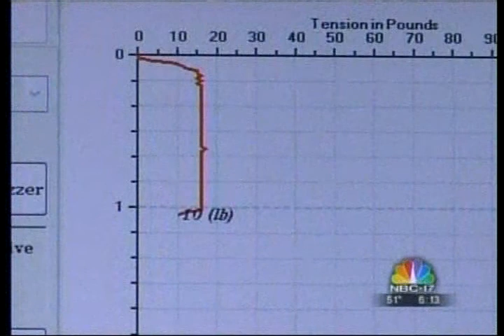2010-03-01_DVD_Video_Recording_Movie1_Full_13.wmv